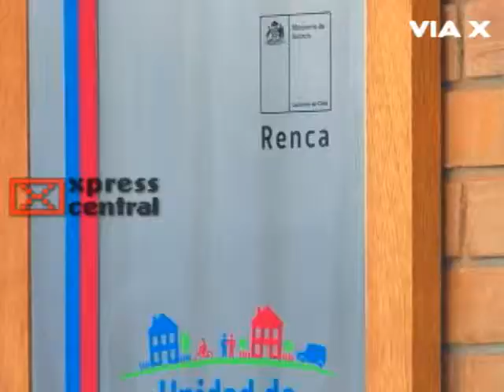Los vecinos de tres comunas de Santiago tendrán la nueva justica vecinal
Este martes se realizo la inauguración del plan piloto del ministerio de justicia, que busca crear diferentes centros de justicia vecinal en todas las comunas del país, para solucionar conflictos menores de comunidades de forma rapida y eficas.